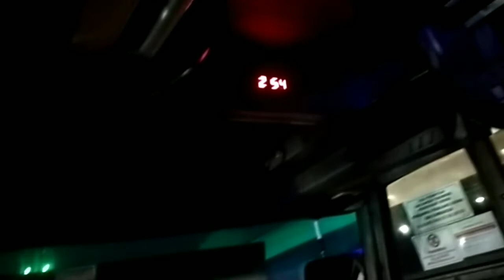TRIP PO. BUDIMAN 3E132 KE PRIOK|| ALHAMDULILLAH LANCAR JAYA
Perjalanan dari Majenang menuju Tanjung priok dengan titik keberangkatan Karang Pucung tanpa penumpang. Saya adalah penumpang pertama, yang kedua naik dari wanareja, ketiga dari Mergo dan lainnya dari Ciamis.